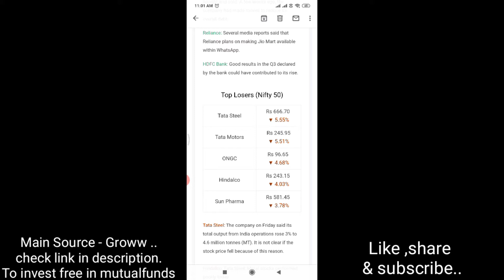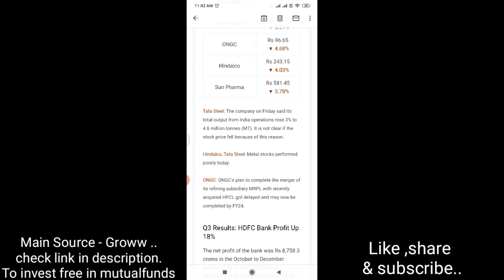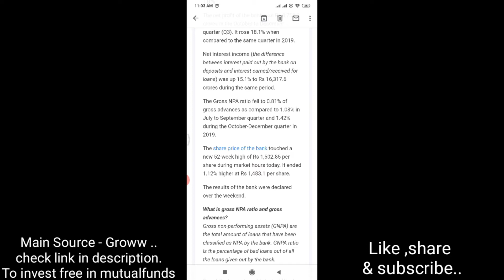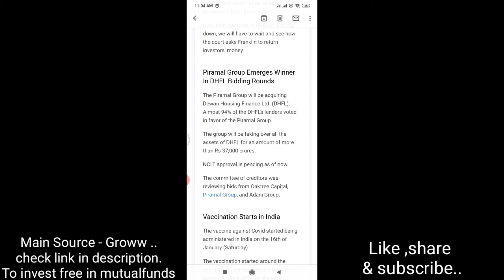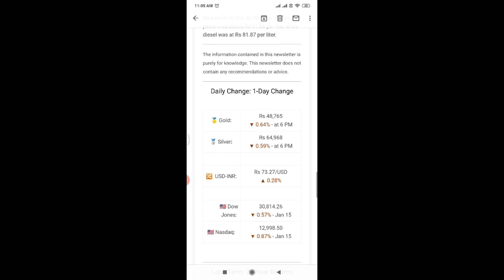HDFC results!! IRFC IPO !! Jiomart on whatsApp?? Piramal dhfl deal!! Fintalk 5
Purchase amazon products from here to help us

please follow us as below to get useful content and clear your instant doubts